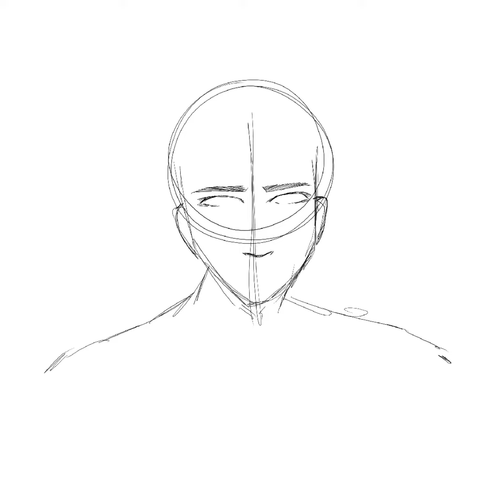Purple lights - speed paint- sketch + colour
My assignments are over but I’ve been lazy so I haven’t uploaded any art progress

I have some videos to edit and hopefully I can upload my art progress soon :))

:D

(I’m quite proud of this digital art piece)

sadtoi - 1999 - I highly recommend this song for studying, it has a very chill and mysterious vibe.
It’s all I’ve been listening to when completing assignments :)